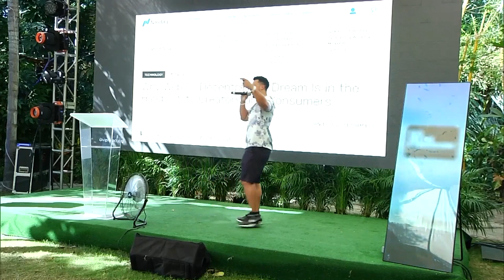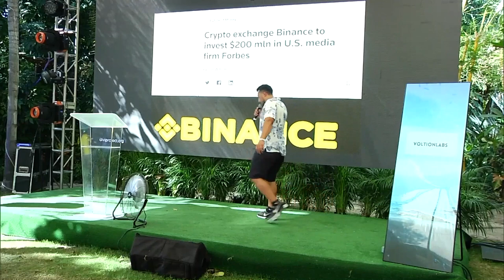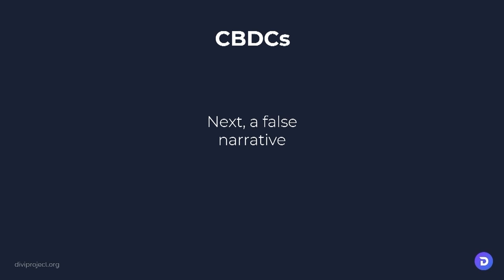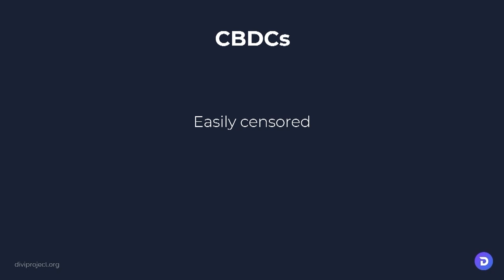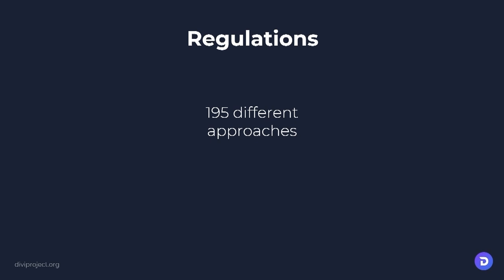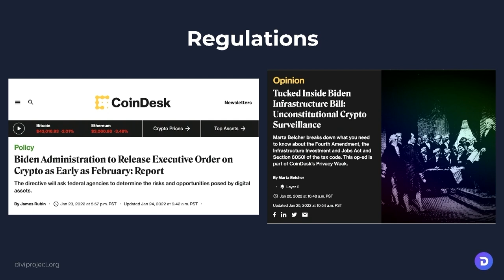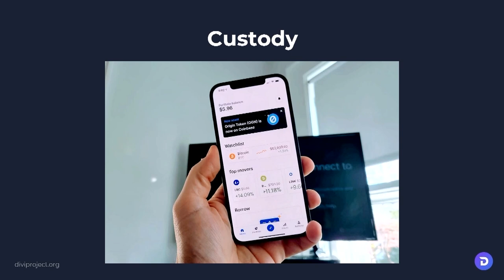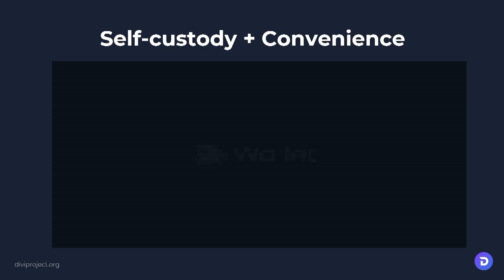Anarchapulco 2022 | Divi Project